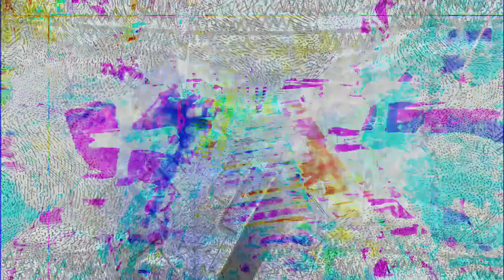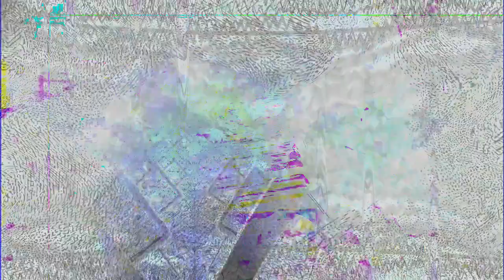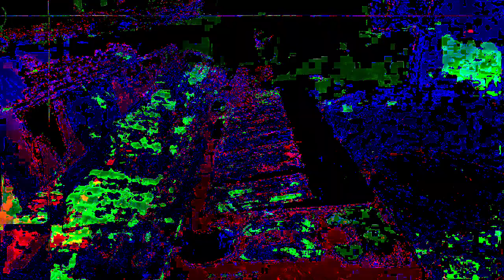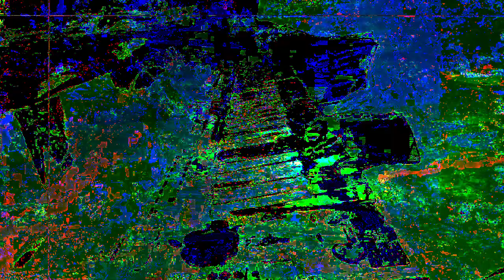[EPILEPSY WARNING] Part of the set of 12m13s video length group of videos that have been uploaded.